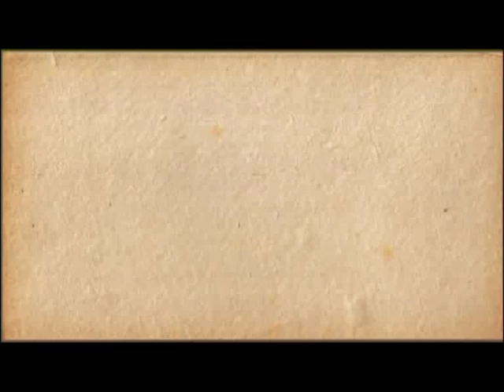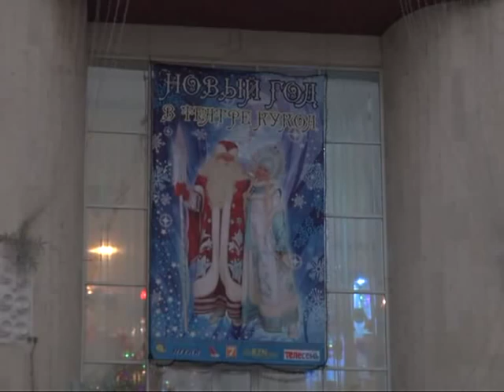Калейдоскоп 26.12.14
Вот и подходит к концу 2014 год! И в этот раз в нашей новогодней программе мы расскажем о самых ярких праздничных событиях, которые уже успели пройти в нашем городе!